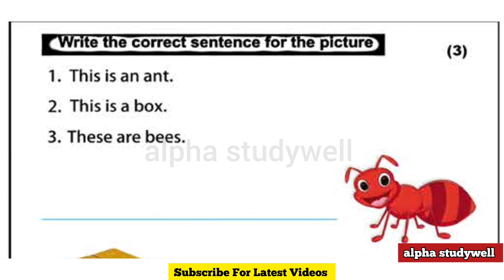pseb 2nd class English paper fully solved December 2023 , pseb class 2 english paper december 2023